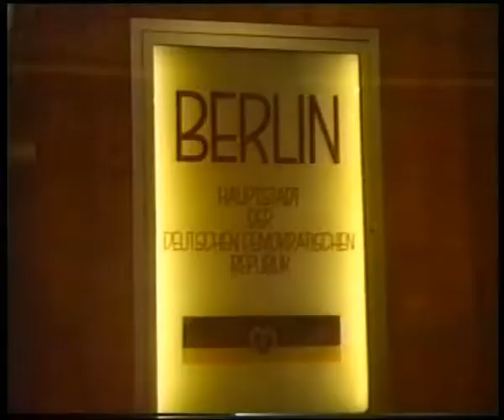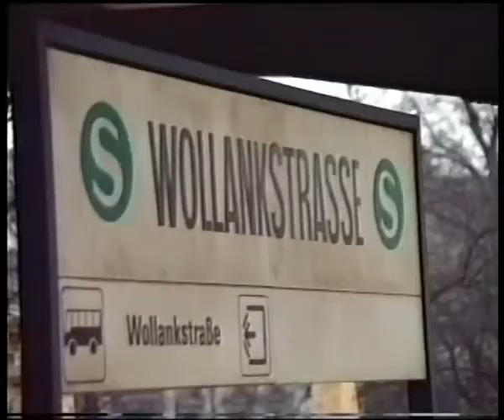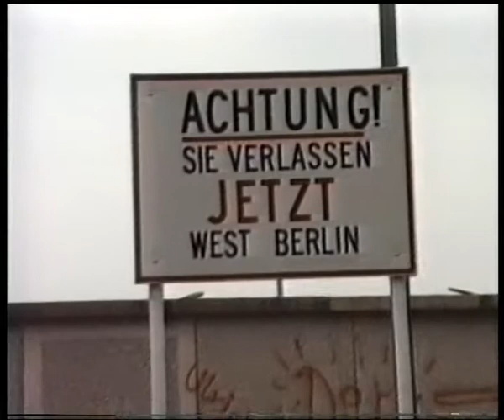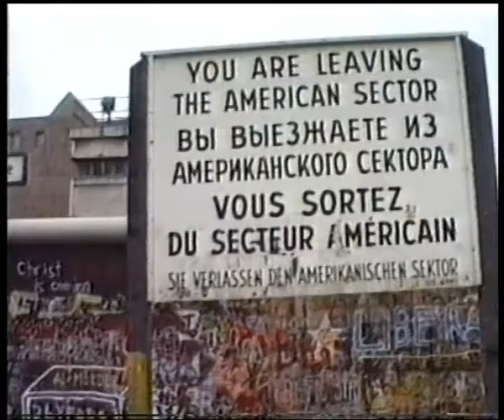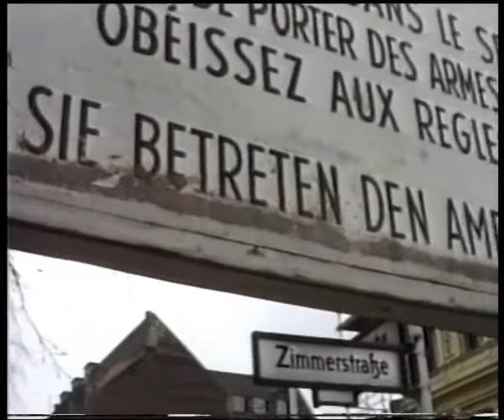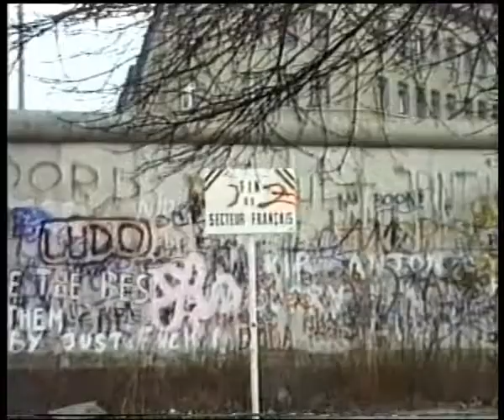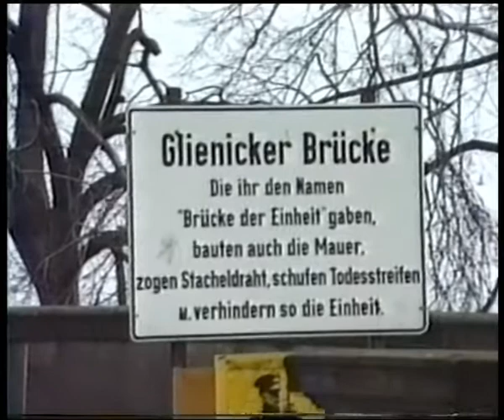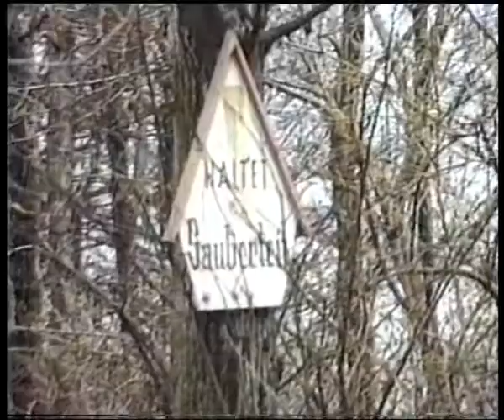Berliner Mauer 87+rote Parolen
privatvideo von 1987 Berliner Mauer mit roten Parolen als Ton.Alles kleinwenig "unprofessionell"-weil damals kaum richtige Geräte vorhanden waren...